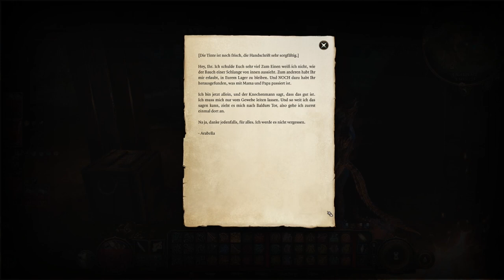BALDUR'S GATE 3 ZwergiLive ⚔️ Zwischen Ketheric Thorm und Imperator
Baldur's Gate 3 Streamaufzeichnung Live auf Twitch